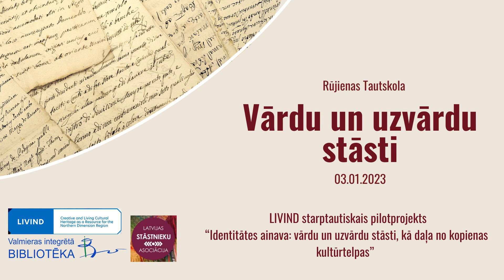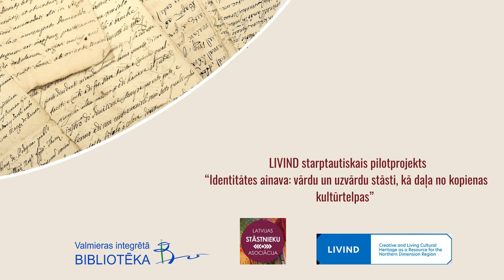Nevis Silva, bet Gita. 3.01.2023, Rūjiena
Gita Zariņa atceras, ka ģimenē ļoti ilgi nebija televizors, toties daudz lasīja un gāja uz filmām. Rūjienas toreiz bijis kinoteātris, dažreiz rādītas pat divas filmas vienā vakarā. Vārds Gita nāk no Indijas  (tolaik populārā bija filma “Zita un Gita”). Vecākiem otrs variants bijis vārds Silva. Skolā bijusi vienīgā Gita. Māsu sauca Monta, un tajā pašā dienā arī Silvai ir vārda diena. Ģimenes tuvāko radu pulkā tā arī abas dēvēja par māsām Silvām.

Par projektu:
no 2023. gada janvāra līdz maijam Valmieras novadā norisinās LIVIND starptautiska pilotprojekta “Identitātes ainava: vārdu un uzvārdu stāsti kā daļa no kopienas kultūrtelpas” aktivitātes. Valmieras bibliotēka, sadarbībā ar Latvijas stāstnieku asociāciju Rūjienā, Mazsalacā, Burtniekos, Sedā un Valmierā rīko tematiskus un vietējās kopienas pulcinošus pasākumus "Vārdu un uzvārdu stāsti". Tikšanās vietas - novada bibliotēkas, skolas un citas kultūras iestādes. Pirmā tikšanās notika 3. janvārī, Rūjienas Tautskolā.